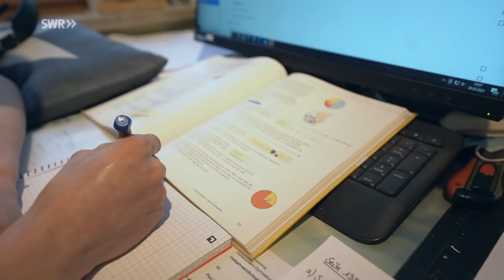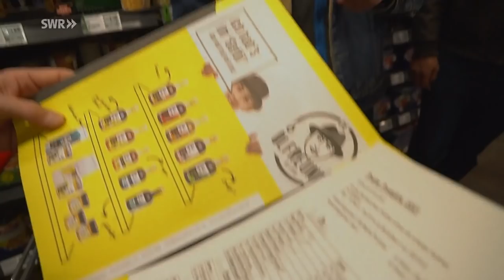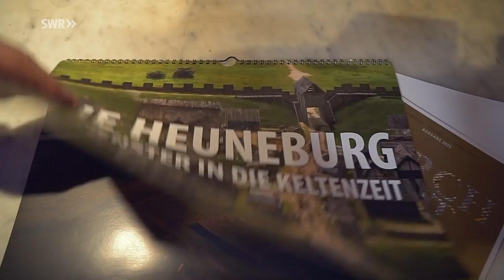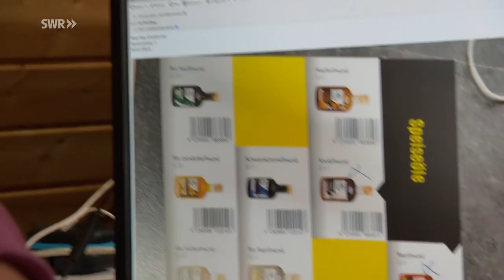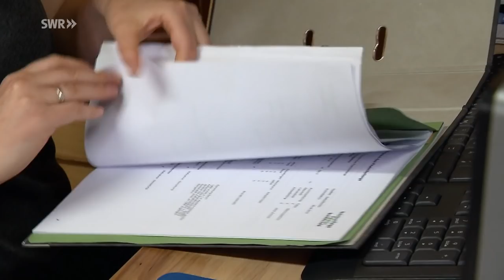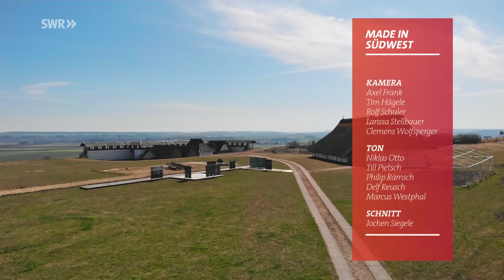Speiseöl-Produktion –Jüngster Ölmüller Deutschlands | SWR Made in Südwest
Mit gerade einmal 15 Jahren ist er der wohl jüngste Ölmüller Deutschlands: Paul Belthle aus Beuron produziert Speiseöl in fast allen denkbaren Ge-schmacksrichtungen. Von Hanf, über Knoblauch bis Chili: alles ist dabei. Aus dem Hobby wurde der Einstieg ins Öl-Business, bei dem inzwischen die ganze Familie mitmacht.